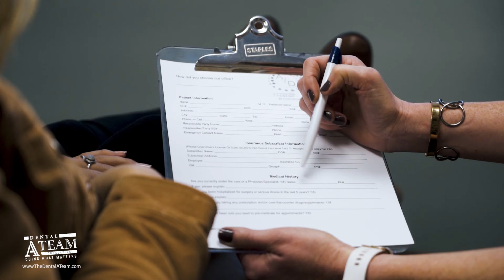Welcome to the Dental A Team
The company that doesn’t just understand you but IS you! We are the A Team of consulting - getting results, optimizing systems, improving team morale, and teaching you all of those little hidden shortcuts that you KNEW existed but didn't know where to find them! We travel across the nation helping Dentists better serve their clients and team and we can’t wait to help YOU!